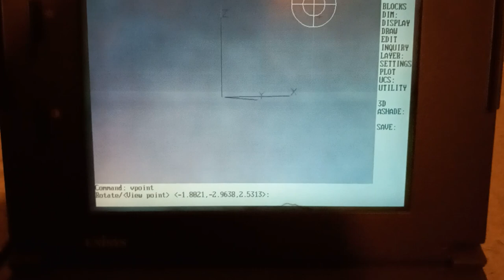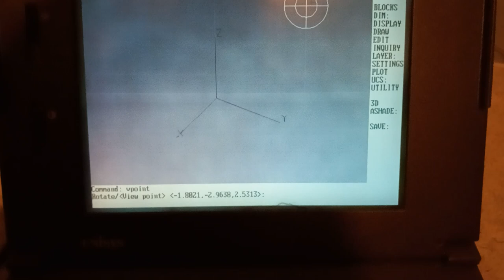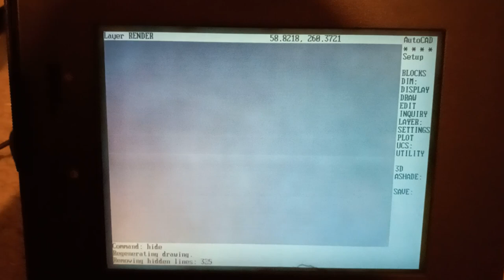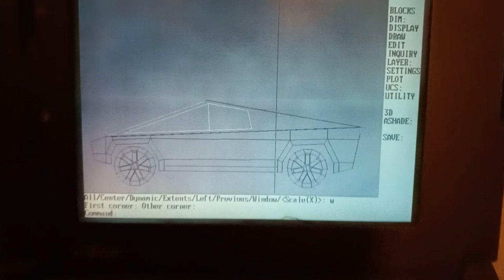My cybertruck model on OG hardware!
I play around with my Cybertruck model on my trusty 386SX 20mhz machine.

I wanted to see the performance on real hardware, as Dosbox doesn't always give an accurate output of performance, even if one manually overrides the cycles.

Software used:
Ubuntu
FFMPEG
Gimp
LibreOffice
MS-DOS 4.0
AutoCAD R10
Logitech

Hardware used:
UNISYS (PowerPort 386)
Cirque
HP
IBM
VIZIO
Microsoft